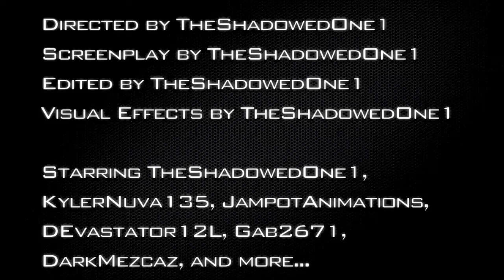SALVATION #6: Predators and Prey (Official Trailer #3)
(WARNING: THIS TRAILER DOES HAVE SPOILERS!)

The 3rd Official Trailer for SALVATION #6: Predators and Prey set to the tune of "The Game" by Motorhead, ably fitted the feel. I had to upload something on Easter, so I felt that a bit of a showcase of how much is going into the film is required. The film is coming along and the stop-motion should be completed by the summer. It should be released in August, around the same time as SALVATION #5's release. Enjoy, have a Happy Easter, and let the games begin!